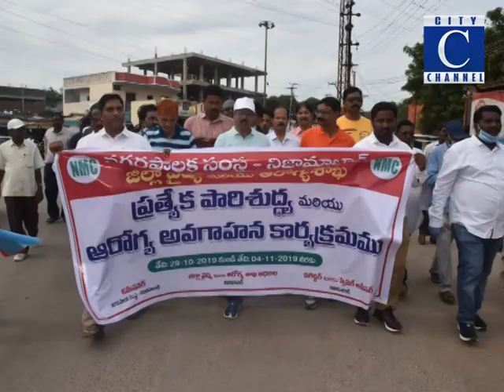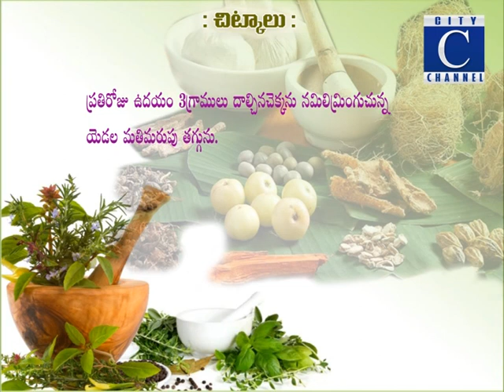29 10 19c news